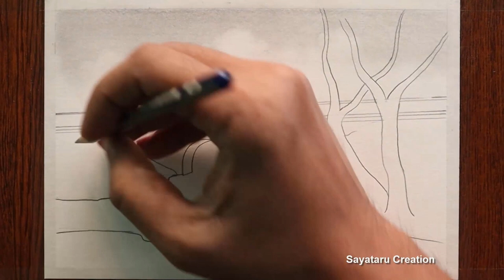How to draw Bridge Scenery with pencil step by step, Pencil drawing for beginners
::Drawing Materials:::
Blending Stump
Pencil Sharpener
Oil Pastel Color
Soft Oil Pastels
Color Pencil
Water Color
Acrylic Color
Paint Brushes Set
Acrylic Painting Set for Gift
Masking Tape
Black Glass Marking Pencil
Glass Marking Color Pencils
Black Art Sign Pen

My Camera
Camera Tripod